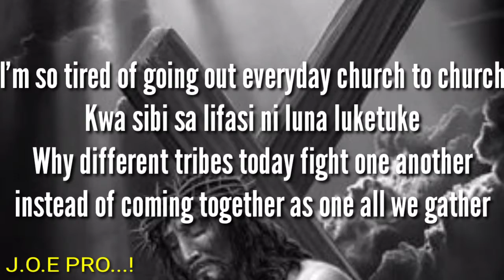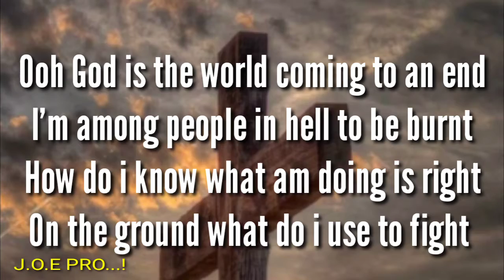Dear God ( remix)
The song is the prayer to God which involves questions which most people fail to understand through being told by another human being on earth